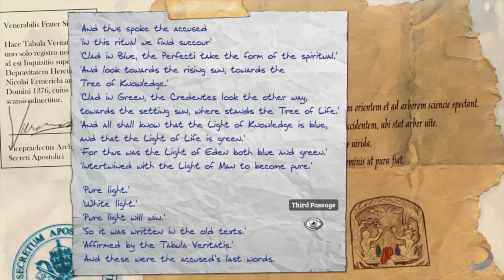Let's Play Broken Sword 5: The Serpent's Curse - Part 28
Broken Sword 5: The Serpent's Curse is the fifth title in the Broken Sword series of adventure video games, developed and published by Revolution Software, for Microsoft Windows, OS X, Linux, PlayStation Vita (via the PlayStation Network), Xbox One, PlayStation 4, Nintendo Switch, Android and iOS. The game was released in two episodes: the first was made available on 4 December 2013; the second was released on 17 April 2014 for Microsoft Windows, OS X and Linux. The Serpent's Curse was announced on 23 August 2012, along with a Kickstarter project; it was launched for the development of the game, which had been self-funded until the launch, to be completed. The game is presented in HD and returns to the series' 2D roots, with 3D characters pre-rendered and saved in 2D frames.